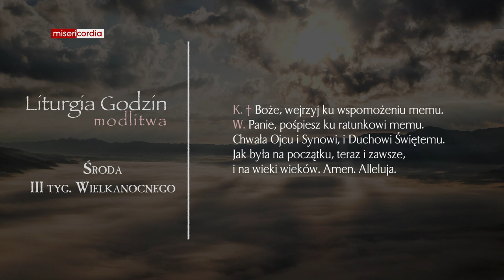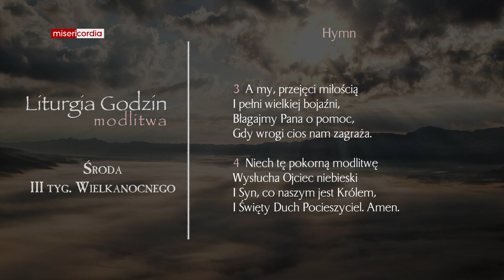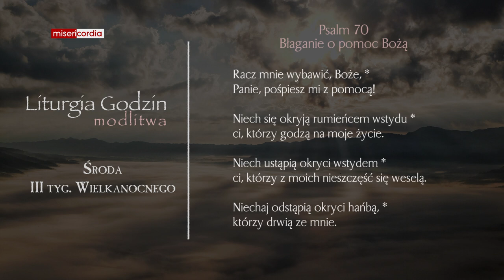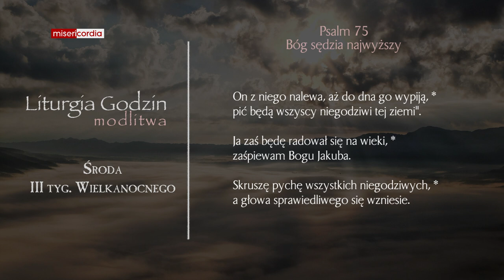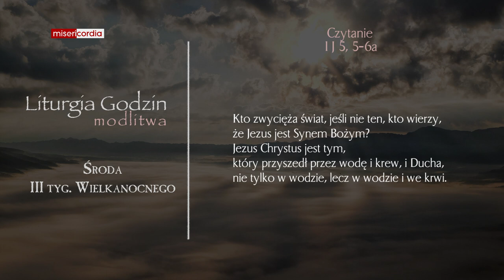Liturgia Godzin | Modlitwa Południowa | Środa, III tyg. Wielkanocnego